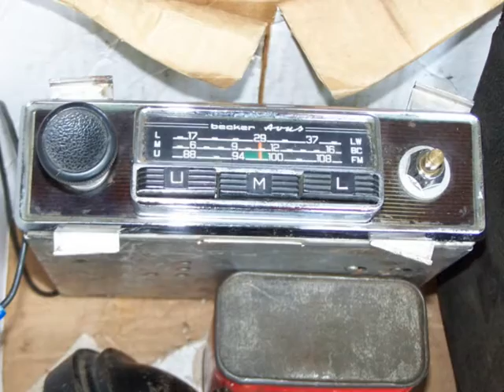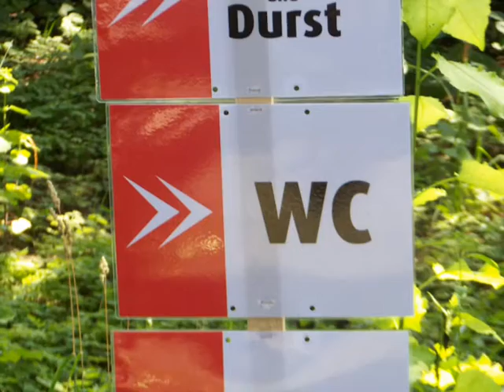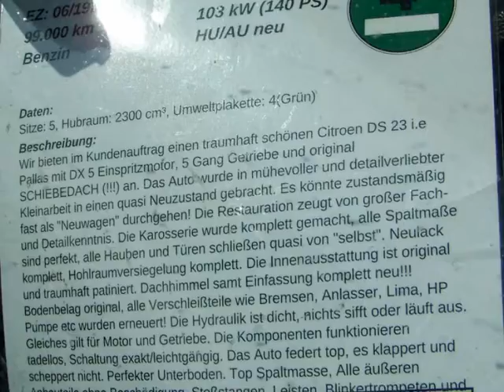2012 06 30 ds treffen hannover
Citroén DS-Treffen am 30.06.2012 auf der Radrennbahn in Hannover-Wülfel.